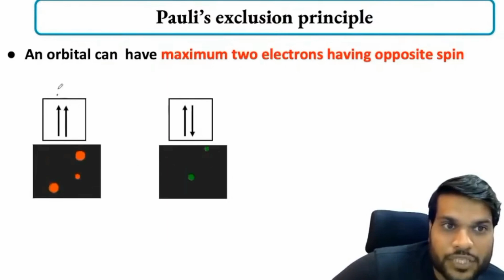Pauli's Exclusion Principle || Arvind Arora ||NEET Preparation || A2 Class Learners || A2 Motivation